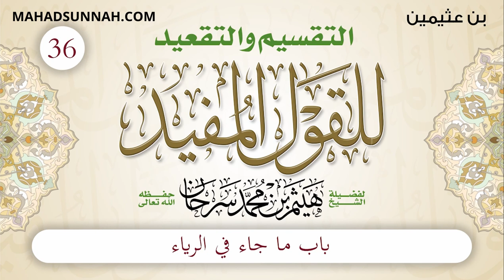36 باب ما جاء في الرياء